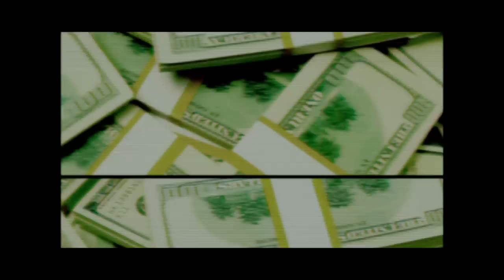Masterminds (2016) Official Teaser [HD]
Masterminds
In cinemas October 13, 2016

In this action comedy based on true events, directed by Jared Hess (Napoleon Dynamite; Nacho Libre), David Ghantt (Zach Galifianakis) discovers the true meaning of adventure far beyond his wildest dreams. He is an uncomplicated man stuck in a monotonous life. Day in and day out he drives an armored vehicle, transporting millions of other people’s money with no escape in sight. The only glimmer of excitement is his flirtatious work crush Kelly Campbell (Kristen Wiig) who soon lures him into the scheme of a lifetime.

Along with a group of half-brained criminals led by Steve Chambers (Owen Wilson) and an absurdly faulted heist plan, David manages the impossible and makes off with $17 million in cash…only problem is he foolishly hands the money over to this wild group of double crossers and has been set up to take the fall. With the bandits blowing the millions on lavish and ridiculous luxuries, they leave behind a glaring trail of evidence. Now on the lam and in over his head, David must dodge the authorities, evade a hilarious hit man, Mike McKinney (Jason Sudeikis), and try to turn the tables on the ones he trusted most.